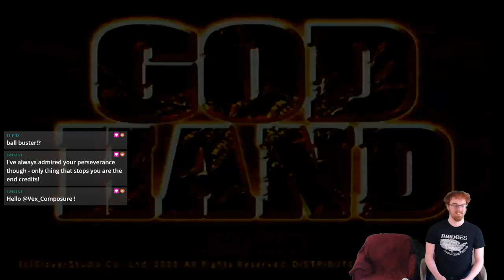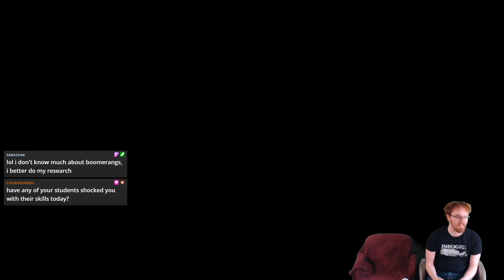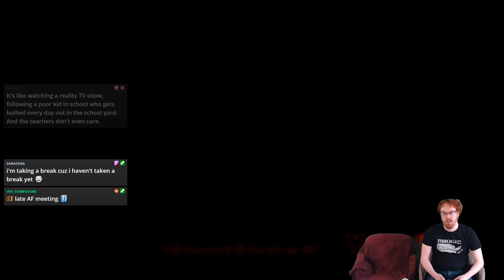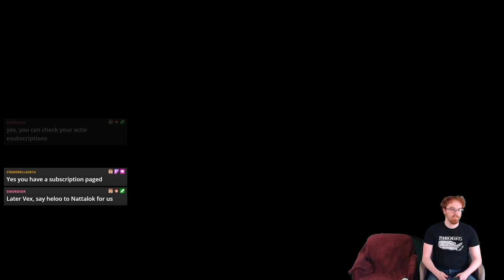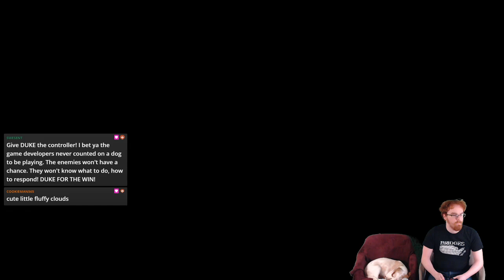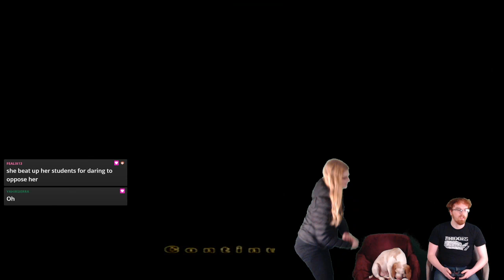Bustin' Up Bad Guys